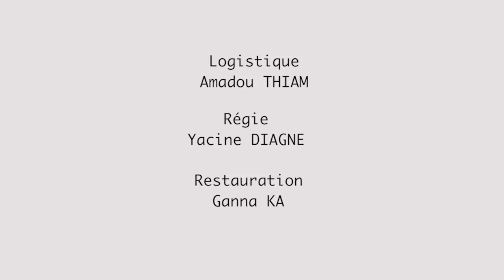Buzz wala Bruit Épisode 20